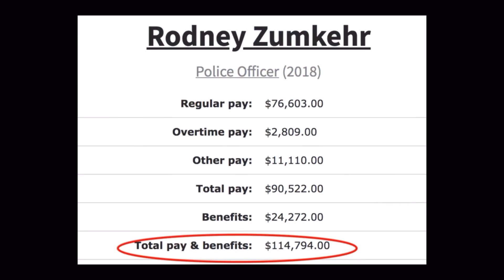Seizure vs cops! Sickening - we gotta stop this from happening!!!!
Support JMA!

Equipment:
Body Camera